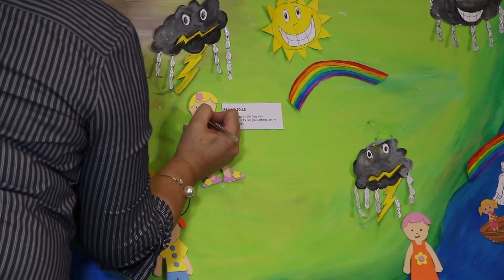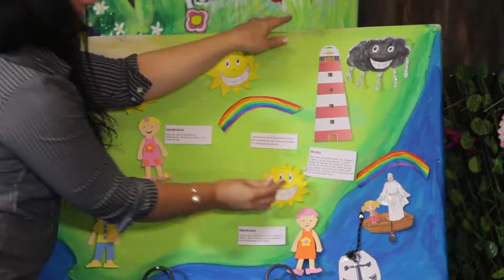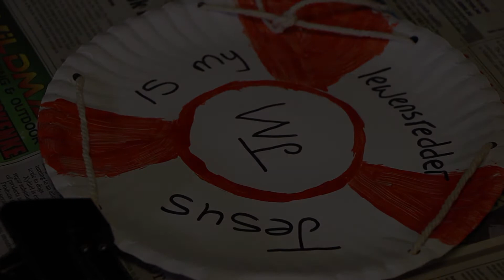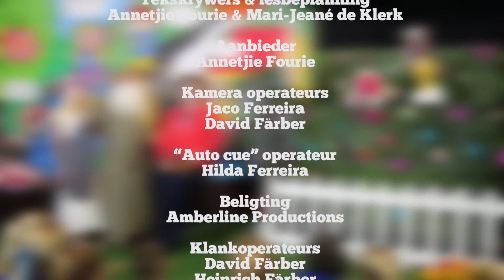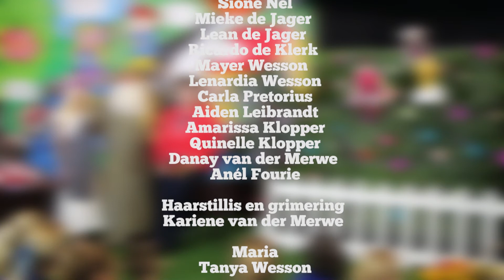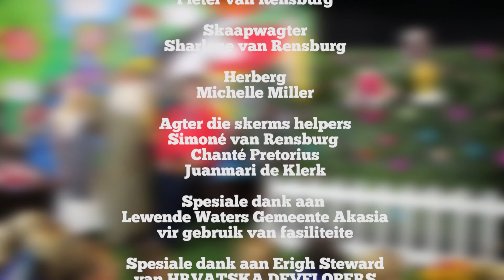Kruiskinders - Episode 13